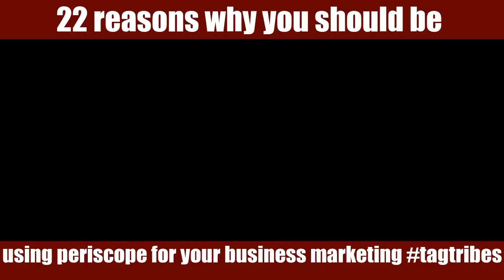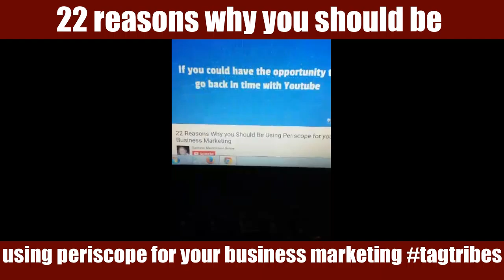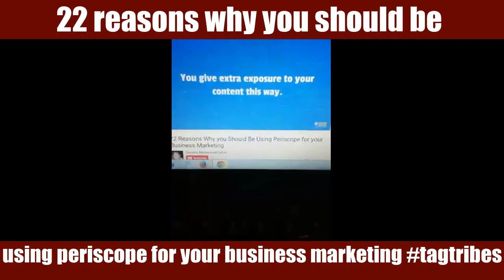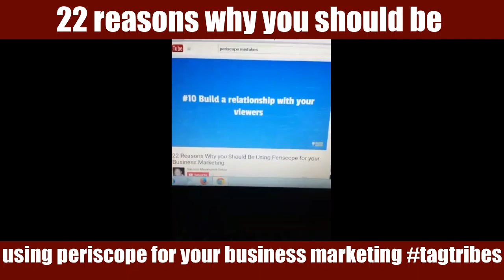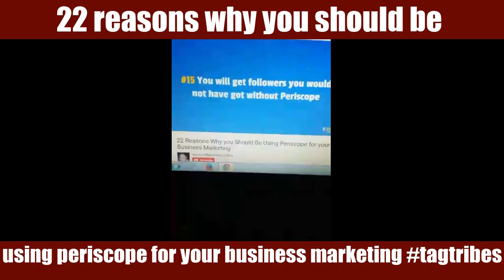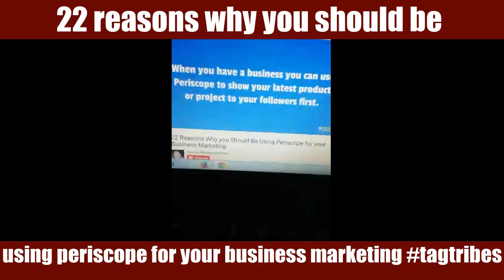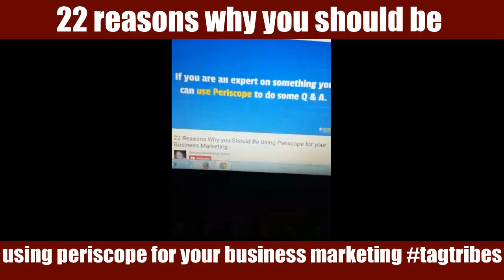22 reasons use periscope for business marketing tagtribes | RonOrr.com | Friction-Free Habit Loops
Learn the Friction-Free Habit Loops, Compound Effect, Conversion Optimization, Growth Hacking, and How to 10x and 80/20 Your Time
22 reasons why you should be using periscope for your business marketing